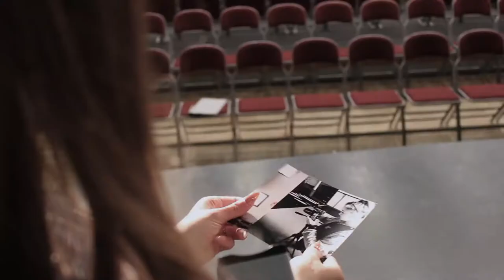Autoportrét - Mé já | Jana Bednářová